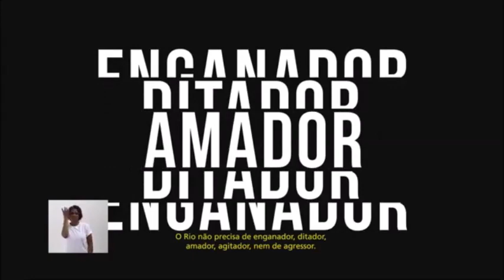Horário Eleitoral Gratuito (09/09/2016) - Candidatos a Prefeito do Rio de Janeiro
Horário Eleitoral Gratuito dos candidatos a prefeitura do Rio de Janeiro. Veiculado na noite de 9 de setembro de 2016 pela Rede Globo.

0:15 - Carmem Migueles - NOVO
0:21 - Jandira Feghali - PCdoB | Rio em Comum (PCdoB/PT)
1:47 - Carlos Osório - PSDB | Rio de Oportunidades e Direitos (PSDB/PPS)
3:03 - Marcelo Freixo - PSOL | Mudar é Possível (PSOL/PCB)
3:14 - Flavio Bolsonaro - PSC | O Rio Precisa de Força Para Mudar (PSC/PRP)
3:38 - Marcelo Crivella - PRB | Por Um Rio Mais Humano (PRB/PR/PTN)
4:49 - Indio da Costa - PSD | Juntos Pelo Carioca (PSD/PSB/PMB)
6:13 - Alessandro Molon - REDE | Todos Pelo Rio (REDE/PV/PPL)
6:31 - Cyro Garcia - PSTU
6:36 - Pedro Paulo - PMDB | Juntos Pelo Rio (PMDB/PDT/PP/PTB/PSL/SD/DEM/PROS/PHS/PMN/PEN/PSDC/PTC/PTdoB/PRTB)
10:03 - Espaço destinado a Thelma Bastos - PCO

Créditos: Arquivo Eleitoral